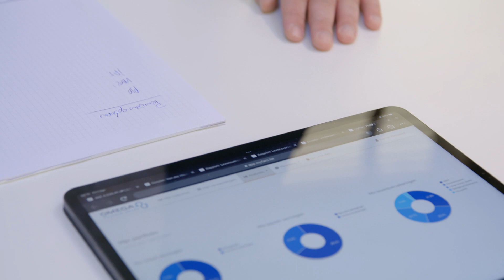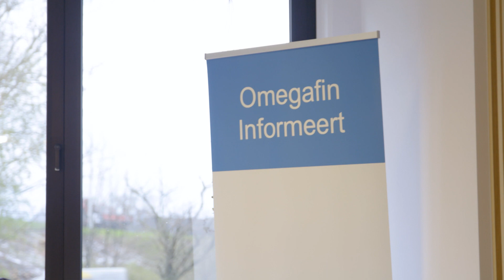Omegafin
Heb jij al jouw zaken tot in de puntjes geregeld voor je eigen vermogen? Veel particulieren en bedrijven denken in eerste instantie van wel, maar wanneer ze met een expert gaan zitten blijkt vaak dat er belangrijke zaken niet vastgelegd zijn of is simpelweg geen overzicht. Tijd dat wij met alle zaken op een rijtje aan tafel schuiven bij een expert!